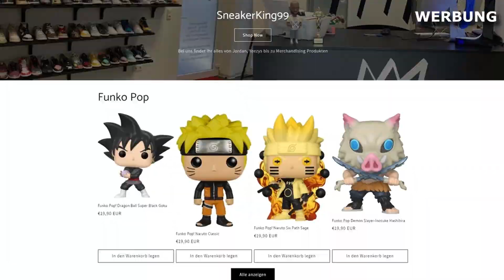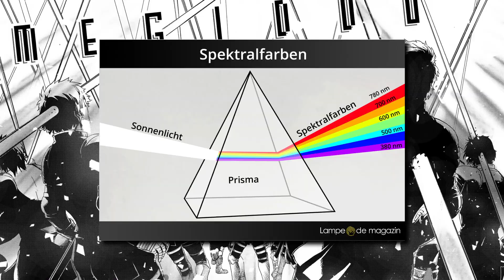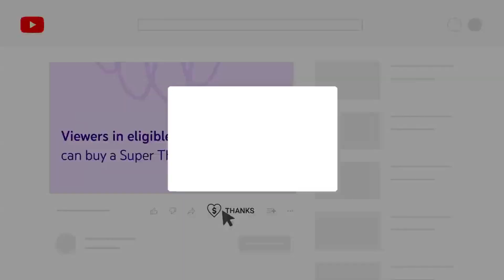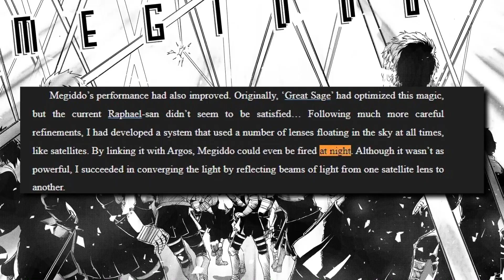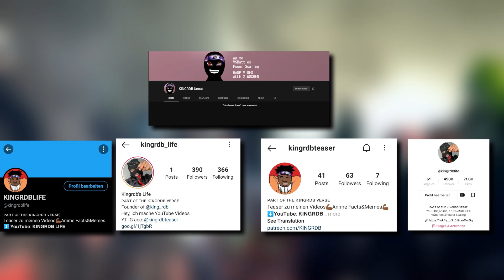Wie RIMURU TEMPEST zum Dämonenkönig wurde & die TENSURA WELT kontrolliert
📢Gönn dir jetzt ein Funko Pop!
Checkt die Story von meinem Bruder "COSMOS WILL" ab
(Dark Isekai/ Schnelles Pacing / viele Action Szenen)

💸Falls dir meine Videos gefallen würde ich mich über eine Spende freuen!

     Arbeitszeit:
     Skript: